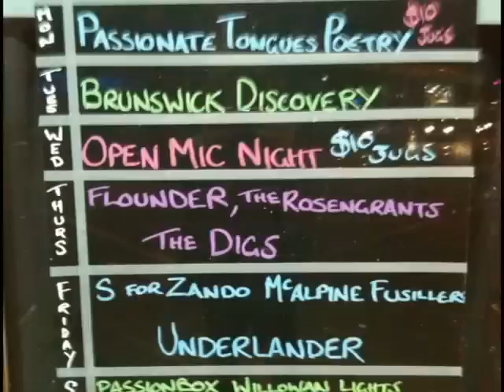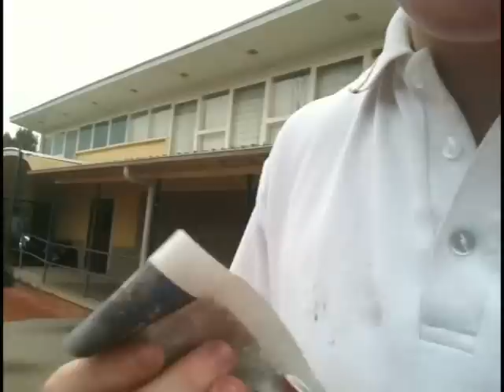Year 11 Memories in Comic Sans.pdf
Remember that year...oh fuck what was it?...2010! Thats right.
Well do you remember that idiot with the iphone?
I WAS THAT IDIOT!
AND I FILMED YOU PROBABLY

Most of the clips are here, the Chi Chi's trifle incident, Ben getting locked in a cupboard and more of athletics will be uploaded seperate.